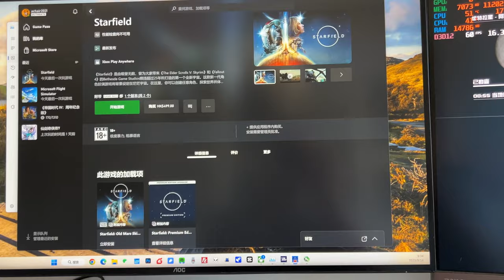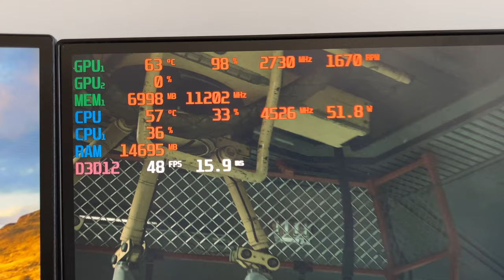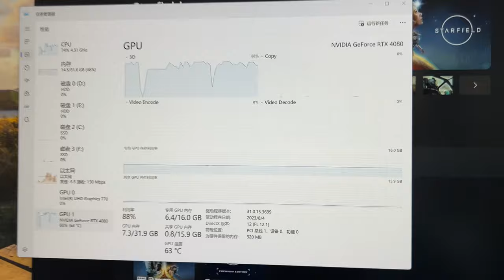电脑游戏《星空》4K特效全部拉满，RTX4080显卡能跑多少帧？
微软贝塞斯达的《星空》，没有PS5版，只有Xbox主机版本和电脑版本，主机版本锁30帧，电脑版不锁帧率，你们猜猜小一万的RTX4080显卡，在4K 全部高特效的情况下，能跑多少帧？